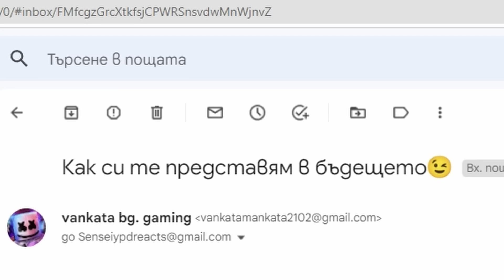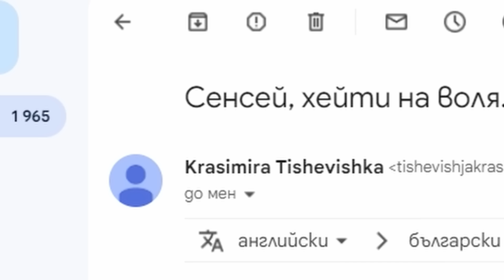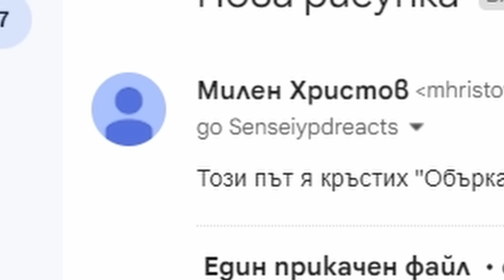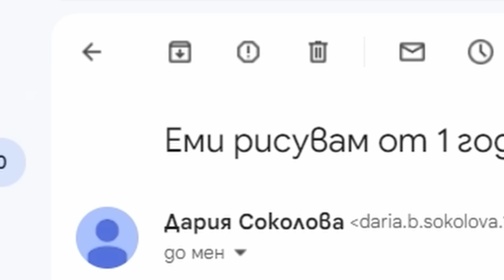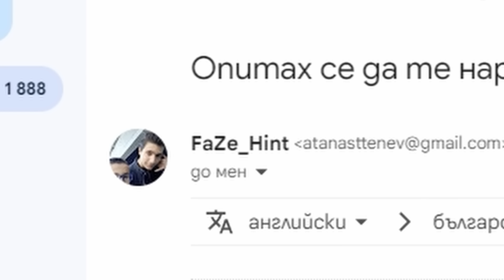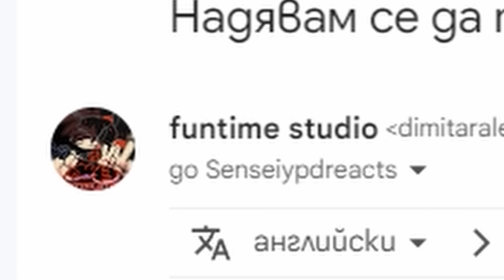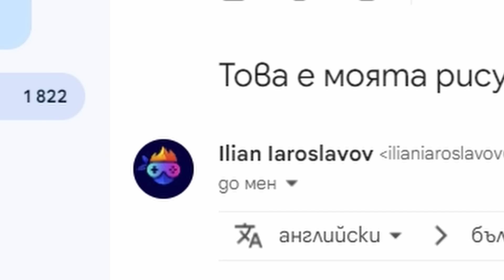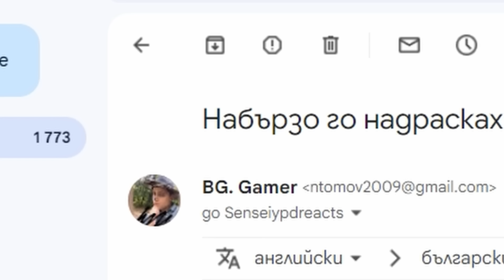Този път прекалихте с тези РИСУНКИ...😫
Кода за отстъпка:

📢📉►10% Отстъпка в Слънчоглед с код SENSEIYPD (влезте през линка иначе кода не работи)

Благодаря ви, че гледахте и ще се видим в следващото видео😉